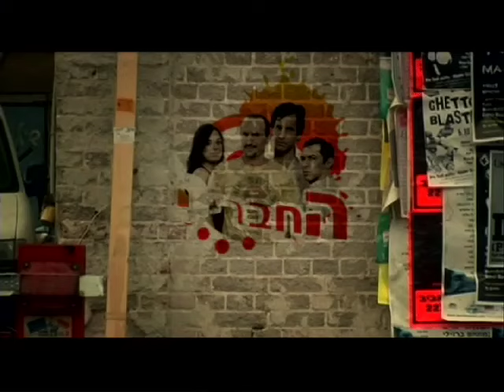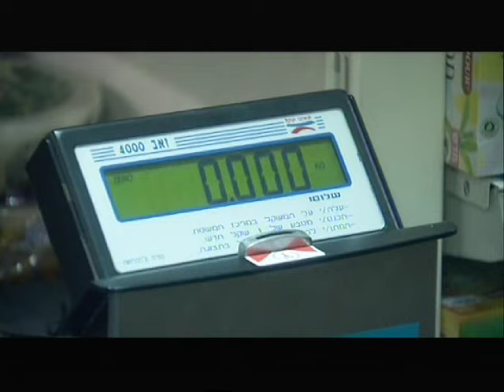Naor's Friends - Waitress or hostess החברים של נאור - מלצרית או מארחת